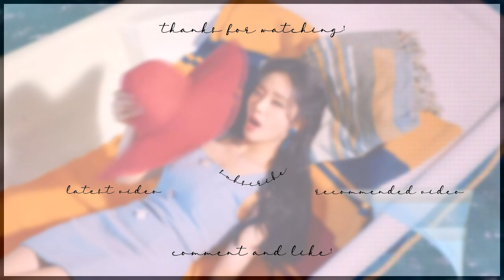ranking my mom's favorite kpop songs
ੈ♡˳·˖✶ channel intro: moonlight aria (ariaz)
ੈ♡˳·˖✶ intro: we go (fromis_9)
ੈ♡˳·˖✶ outro: we go (fromis_9)
ੈ♡˳·˖✶ thumbnail: joy (red velvet)